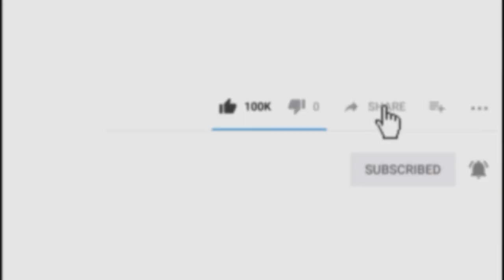No love No tension | attitude boy status | uk zone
Hello friends
and If you want to know more about channel than watch my videos...
I hope you can find some useful videos.

And my video especially for WhatsApp status and all category video is Here